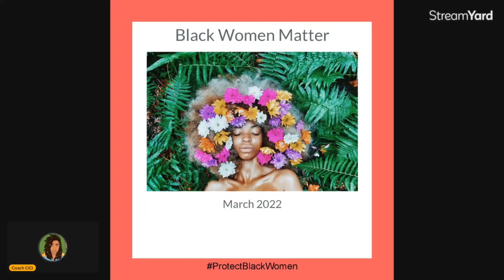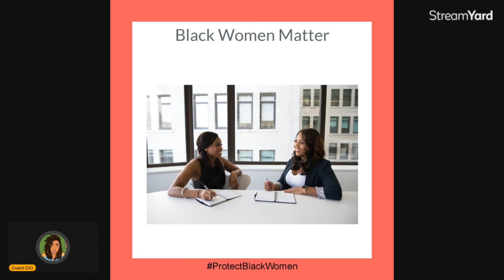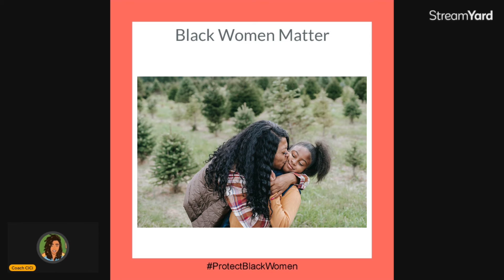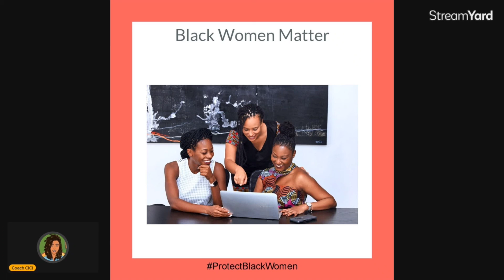When Will Black Women Be Respected, Protected and Supported?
The Strong Black Woman Narrative is more harmful than helpful. We are tired.

Book a FREE Strategy Session with me, Coach CiCi. I can help you achieve your parenting goals

mental health awareness. deal with anxiety, personal growth emotional wellness . personal development school, mental health, is my mental health bad, how is my mental health, healthy habits